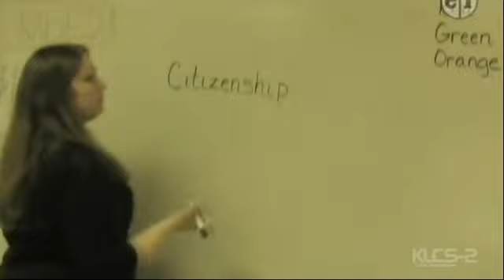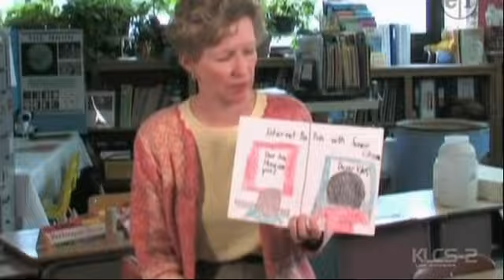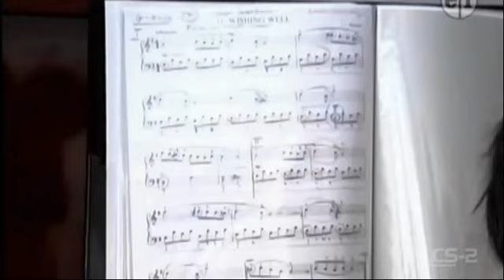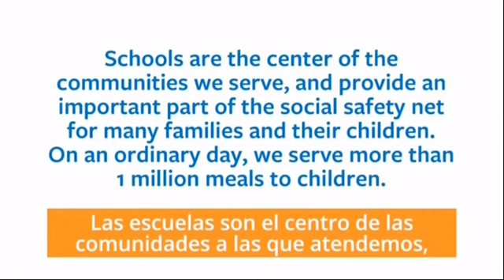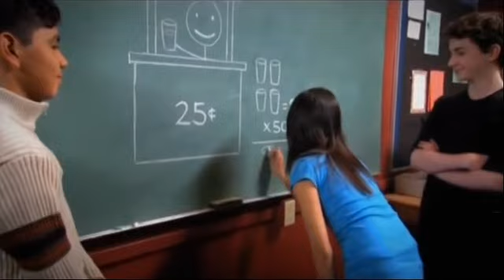PBS Kids Go Program Break (2020; KLCS Kids)